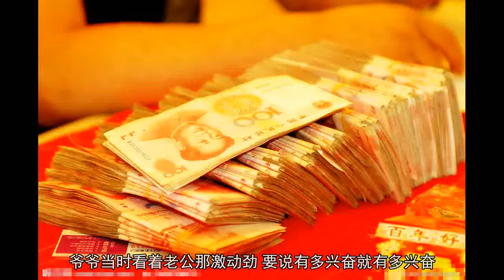我嫁人爷爷偷塞十万给我，两年后爷爷去世，回家看一物我愤怒砸家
小时候自己的记忆几乎都是爷爷，要去干什么，有什么好吃的。都是爷爷带着我，给我。对于我爸妈的印象我是模糊不清的。小时候我便是跟爷爷生活在一起，所以我对我爷爷的感情十分的好，但我八岁的时候，由于我要去上学，我爸妈便从老家带我去了外地，留在他们身边好照顾我上学。虽然我在外地上学，但我有时候总想到爷爷，每一个寒暑假我都会老家跟我爷爷一起生活，而每次我在我刚到的时候，爷爷总会下厨做一顿大餐来给我吃，几乎算是每次都有，这让我十分的留念和爷爷生活的时间。随时时间的流失，我也越来越大，而爷爷也越来越苍老，而且由于我读书的压力越来越大，我寒暑假总被我爸妈带去上补习班。因为补习的原因，我好几个寒暑假都没回来，后来一次我忍不住，坚决不去上补习班，才使得自己回来老家，到现在我还很清晰的记得当时我爷爷看到我回来的那个眼神是多么的慈祥，眼里含着泪花，那时候我感觉在爷爷的怀抱里是多么的温暖。我上了大学后，当时自己每个星期都有去做兼职，也在兼职的时候我认识了我老公，老公性格很阳光，可以说是对我性格十分合适的，在熟悉没多久后，我两的关系迅速发展起来，最后在了一起。跟老公在一起后，刚放暑假的第一件事我便买了很多东西带着老公去老家看了爷爷，爷爷当时看着老公那激动劲，要说有多兴奋就有多兴奋，那天他俩还小饮几杯。在我毕业后，我跟老公便结婚了，结婚的时候，由于我爸妈也就我一个孩子，在老家可谓是大干一场，就连平时没联系的小叔也请来了，而在我出嫁的时候，我爷爷在没人的时候偷偷的塞了一本存折给我，我看里面足足有十万块，我不敢收，但爷爷却坚持要我收下，说我结婚了成立了一个家庭，以后要用到钱的地方多着，而他自己老了，没怎么需要用到了，我当时听完爷爷的话后，眼泪直流了出来。结婚后，由于我跟老公忙着赚钱还有备孕的时候，我们也只在过年的时候回老家去，但平时我是两三天便跟我爷爷打一个电话。就这样不知不觉过了两年，在一天晚上，却没想我爸突然打电话给我，叫明天准备回老家， 我爷爷去世了，刚听到这个消息的时候我差点晕倒在地，我想不到明白爷爷怎么走得这么突然，我当夜跟老公连夜赶回了老家，在看到爷爷冰冷的身体时，我还是坚持不住伤心过度晕了过去。办完爷爷的后事后，我在整理爷爷的遗物时，却发现了一份土地赔偿书。原来老家的房子受到了政府的征收，赔偿了一百二十万，我没想到爷爷在上面填的赔偿人却是我的名字，爷爷这是有多么的爱我啊，但这事被我小叔知道后，家里便鸡飞狗跳了，小叔坚决要我分一半钱给他，说他是我爷爷的儿子理所当然得到一份，我便冷笑了，在这么多年里，我从没看到小叔对我爷爷好过，现在爷爷走了留给我的钱还想要，没门。我这样做会不会太过了！